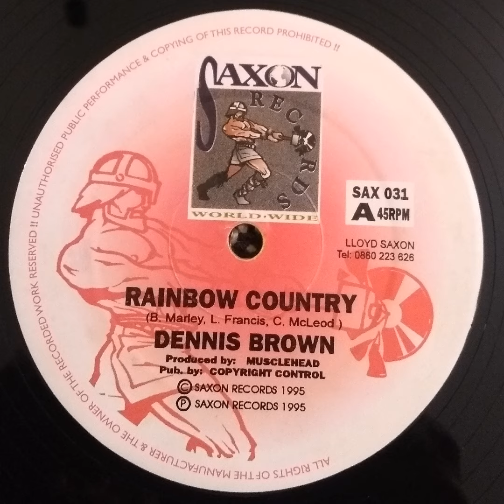Dennis Brown - Rainbow Country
Label: Saxon Records – SAX 031
Format: Vinyl, 12", 45 RPM
Country: UK
Released: 1995
Genre: Reggae
Style: Dancehall
Side A: Rainbow Country
Side B: Dancehall Mix

Producer – Musclehead*
Written By – C. McLeod, L. Francis
Written-By – B. Marley*